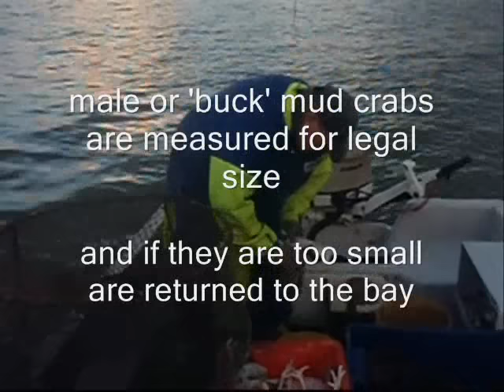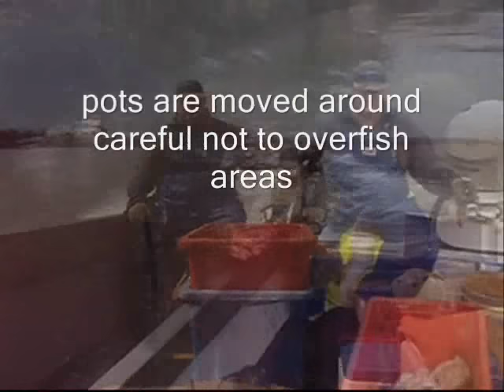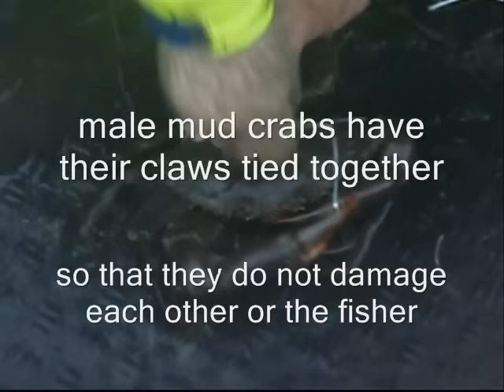SeaNet SEQ Mud Crab Pot Fishing Moreton Bay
Moreton Bay crab fisher Tony 'The King' demonstrates commercial crab operations.
Crab fishers only take male 'buck' crabs greater than the minimum legal size.
All undersized and female 'jenny' crabs are returned to the bay to continue growing and spawning.
Commercial crab pot fishers have worked with OceanWatch Australia and the SeaNet program through the Moreton Bay Seafood Industry Association to modify crab pots to mitigate interactions with sea turtles. Turtle smart crab pots were designed by a commercial fisher operating in Bribie Island, before trialling and adoption by fishers professional crabbers in Queensland.